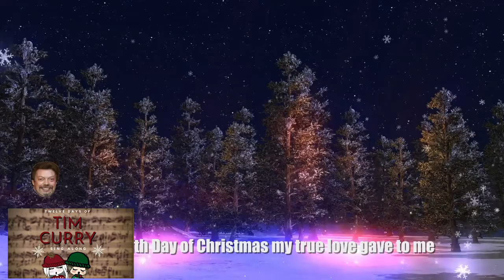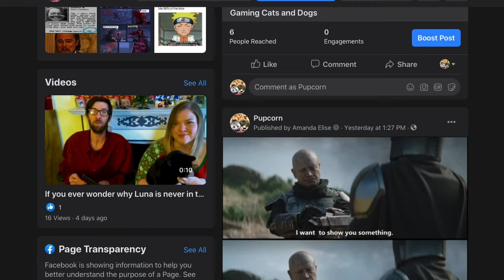December Recap for Pupcorn THE BEST OF PUPCORN